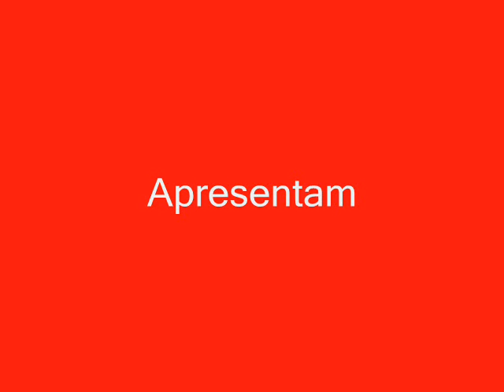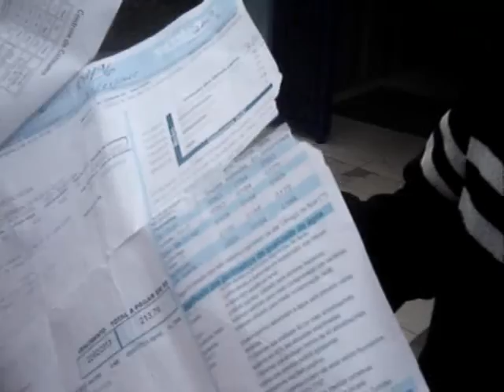Racionamento: Empresário diz que políticos são incompetentes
Medicina na UESB
Igreja Nova Sião
Contas da EMBASA